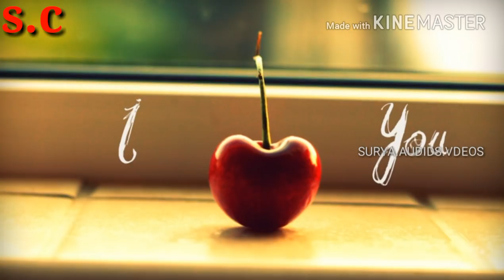LALOCHOTOTAK LANGAVONI || Latest Super Hit Video Song-2017 || Singer: Swatha | Vinod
Surya Creations & Audios and Videos is the first Indian Lambadi Songs , Latest Lambadi Short Films , Telugu Shoet Films ,Dj Songs  Devotional , Music Channel. Devotional Hits from a variety of genres for all Devotional Lovers like Latest Short Films , albums, Listen to all the Latest Lambadi Audio Songs And Video Songs  on Surya Creations Audios and Videos.